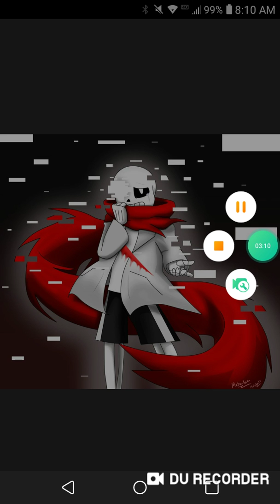Aftertale Dad Sans x Devastated Child Katori (requested by Faith The Pacifist17) (Check Description)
I forgot to give the artist credit for this awesome drawing of aftertale sans in this video so sorry about that 😅😅😅